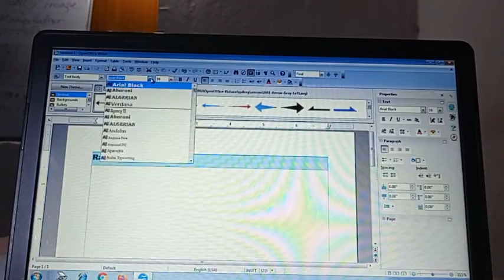V Bold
V